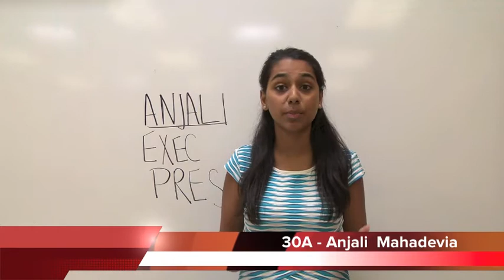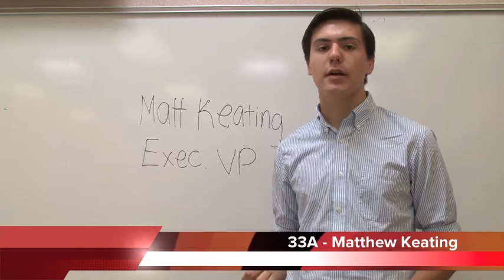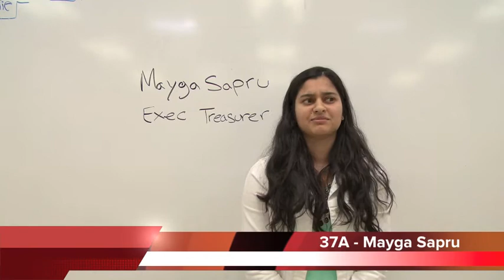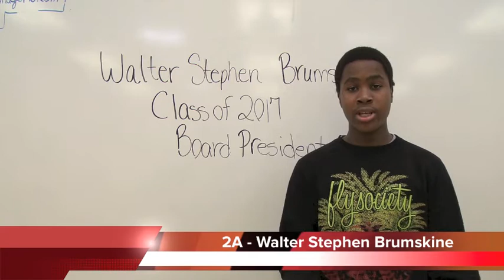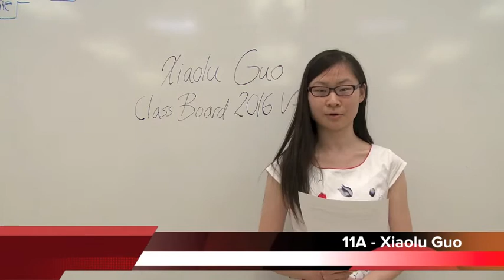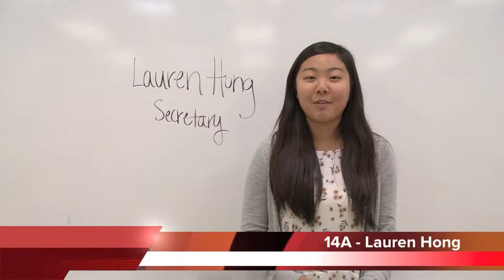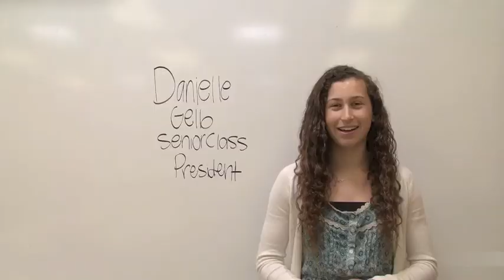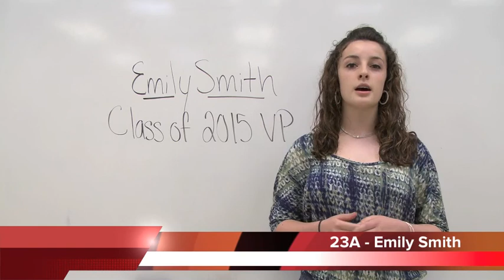2014 2015 AHS Election Videos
Atholton High School Election Videos